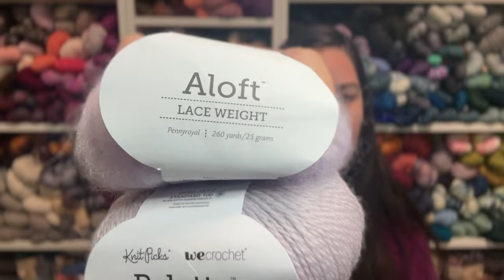a_knotty_mess Knitting Diary: Episode 32 - EKF @ La Mercerie & My Finished Calm Down Cardigan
What did I read?:
You, Again by Kate Goldbeck
Mother of Death and Dawn (The War of Lost Hearts, Book 3) by Carissa Broadbent
Dirty Thirty (Stephanie Plum, Book 30) by Janet Evanovich

What am I reading?:
The Lord of Chaos (Wheel of Time, Book 6) by Robert Jordan
The Serpent & the Wings of Night (Crowns of Nyaxia, Book 1) by Carissa Broadbent